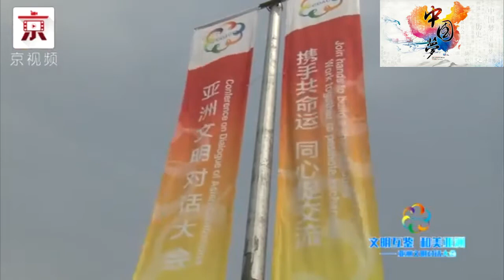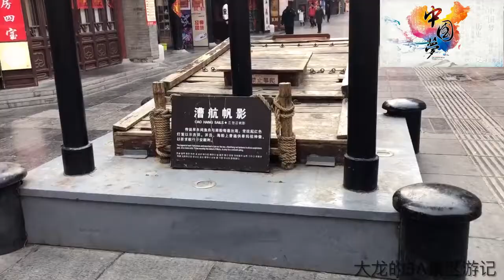الصين تشهد تقدمًا في توظيف سكان الريف الذين تم إعادة توطينهم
بكين 4 يونيو 2021 (شينخوا) أظهرت بيانات من أكبر مخطط اقتصادي في البلاد يوم الخميس أن الصين أحرزت تقدما في توظيف الأشخاص الذين تم نقلهم وسط برنامجها للتخفيف من حدة الفقر.

وقال تونغ تشانغ شون، المسؤول في اللجنة الوطنية للتنمية والإصلاح، إن حوالي 3.78 مليون من هؤلاء الأشخاص تم توظيفهم حتى الآن، مما يعني أن فردًا واحدًا على الأقل، يتمتع بقدرات عمل، من أفراد هذه الأسر التي تم إعادة توطينها لديه وظيفة.

وقال تونغ إنه تم إطلاق مجمعات صناعية وورش العمل وبرامج سياحية في هذه المستوطنات الجديدة في جميع أنحاء البلاد لمساعدة السكان الذين أعيد توطينهم في الحصول على وظائف.

وقال إنه خلال فترة الخطة الخمسية الرابعة عشرة (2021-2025)، ستواصل الحكومة تحسين البنية التحتية والخدمات العامة في المستوطنات الجديدة.

وأكملت الصين برامج إعادة التوطين للتخفيف من حدة الفقر بالكامل بحلول نهاية عام 2020، حيث انتقل جميع الأشخاص البالغ عددهم 9.6 مليون شخص إلى منازل جديدة وتخلصوا من الفقر.

حسنًا ، هذا كل شيء لليوم ، شكرًا للجميع ، إلى اللقاء.